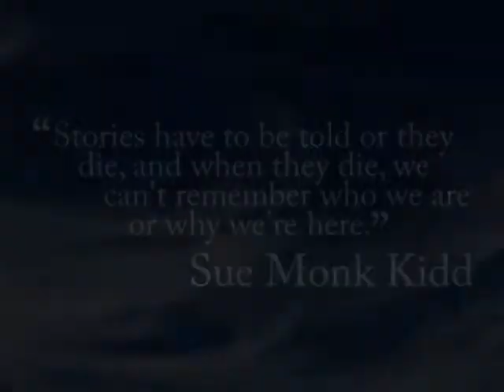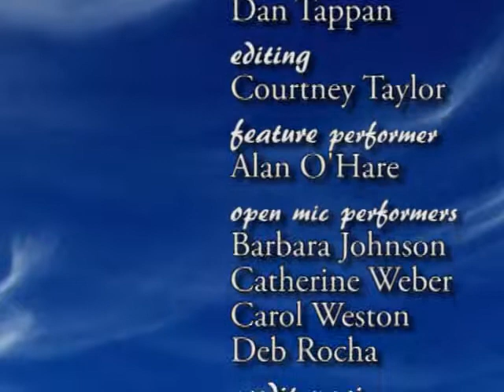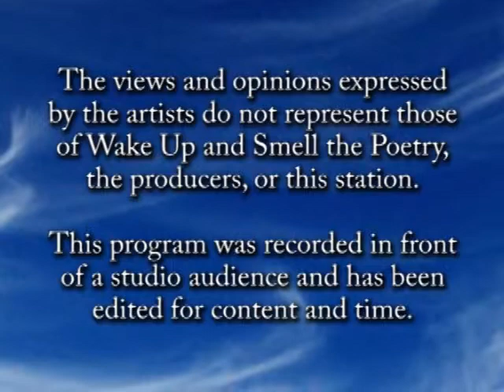Alan O'Hare, March 2013